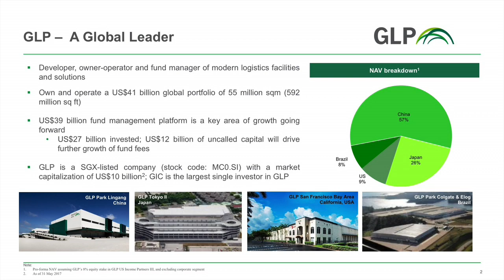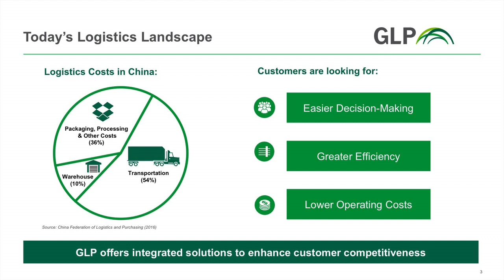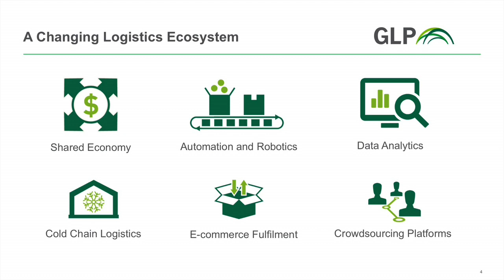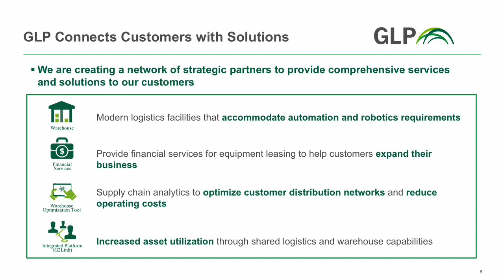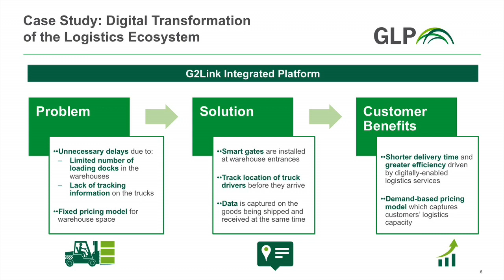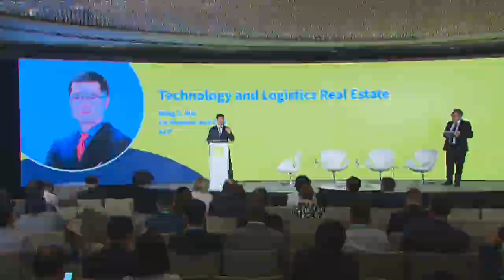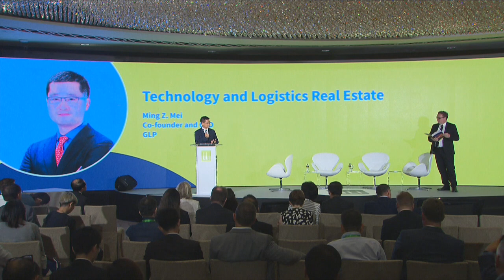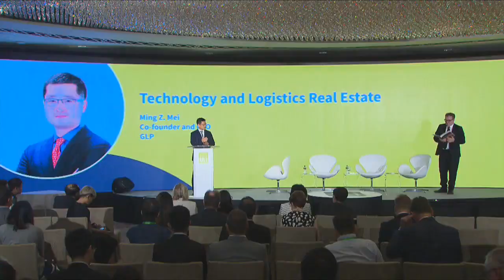Technology and Logistics Real Estate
Filmed June 7, 2017, at the ULI Asia Pacific Summit in Singapore.

Hear from one of the largest logistics operators in the world how technology is changing customers’ needs for logistics real estate, how logistics facilities are adapting, and the implication for the long-term demand growth of logistics real estate.

Speaker:
* Ming Z. Mei of GLP